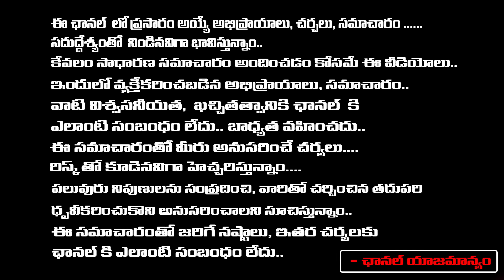Raviteja Health Is In Serious Condition ? | Senior Journalist Daamu Balaji | First Telugu Digital